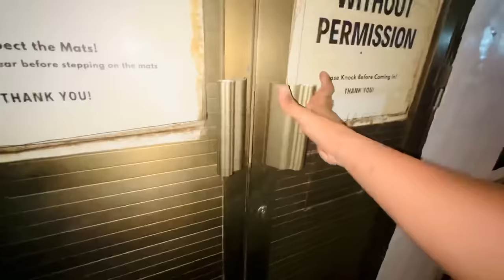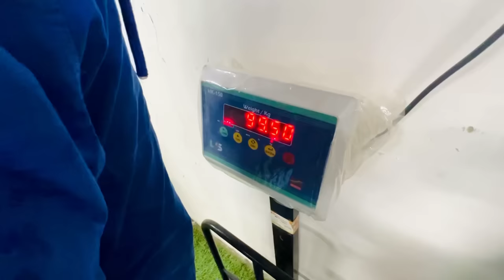MERA PHADA HO GAYA!!🤯 KYA MAIN PIT GAYA?😥 100% REAL FIGHT | SYED FAHAD | THE FUN FIN | FUNNY VIDEO 😂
Social Media Handlings:
Checkmat fitness and martial art academy:
Address rooftop of khub asta block L north nazimabad